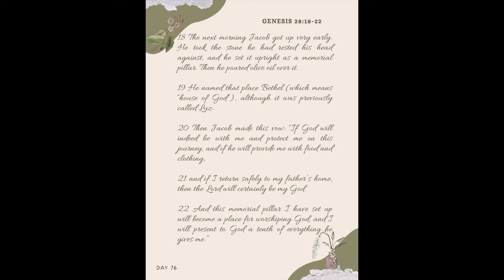Daily Devotion Day 76